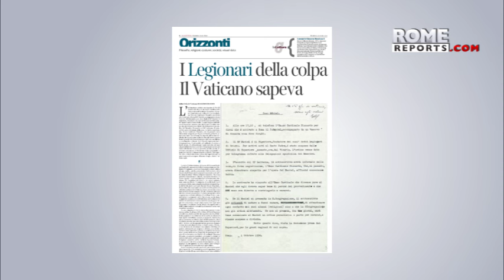Vaticano a Marcial Maciel en los años 50: "que se cure o permanecerá suspendido a divinis"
Este documento demuestra que en el Vaticano, ya en los años 50, estaban al corriente de los problemas psiquiátricos de Marcial Maciel: “O se va para recibir tratamiento o permanecerá suspendido “a divinis”